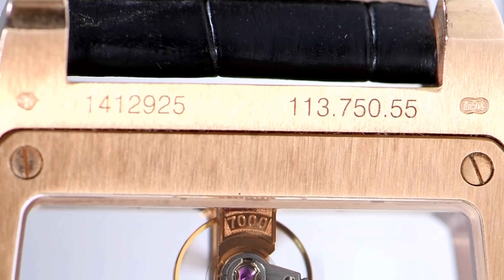經典名牌時尚精品 早期 瑞士 Corum 昆崙 Golden Bridge 113.750.55 手動上鍊 18K金鏤空腕錶